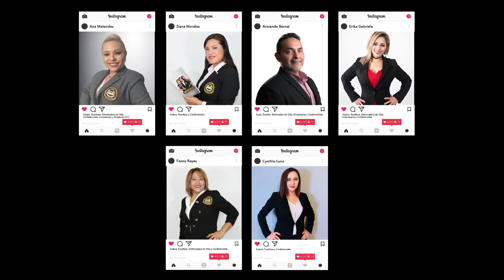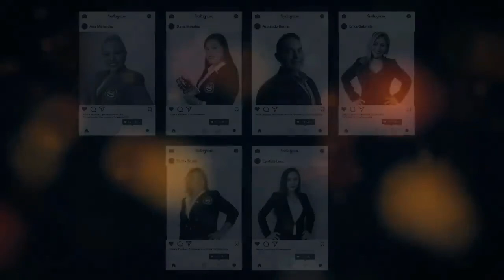El Propósito y la Trascendencia